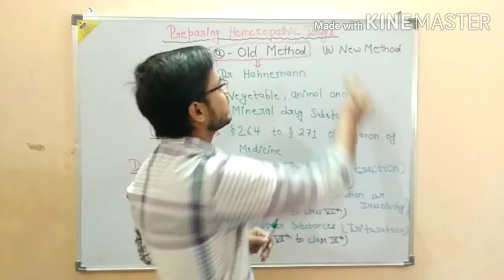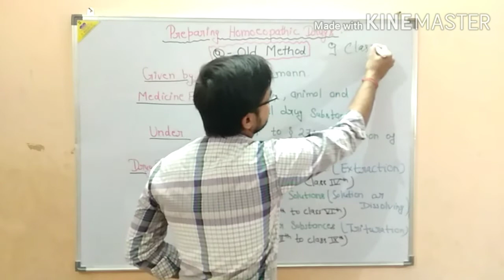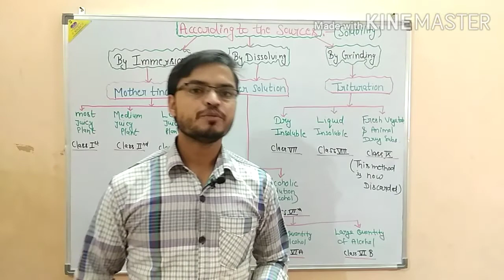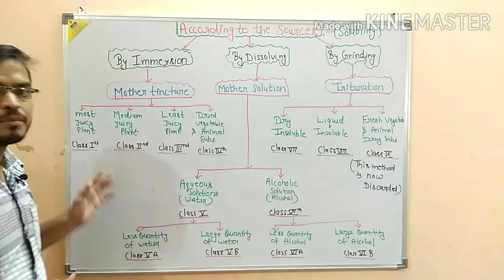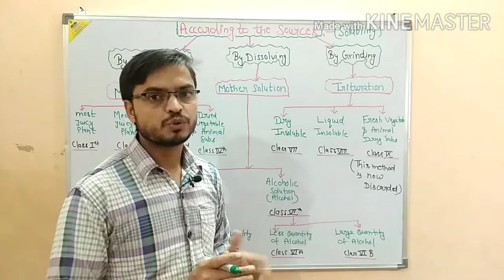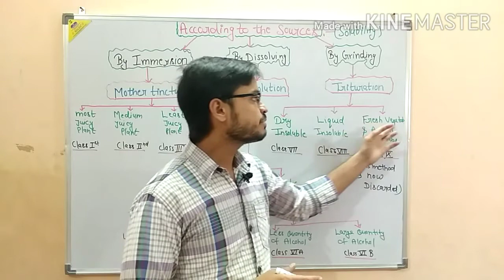Homoeopathic Old Method के बारे में जाने?? || By ANKIT TOMAR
Old Method se medicine kaise banye jati hai